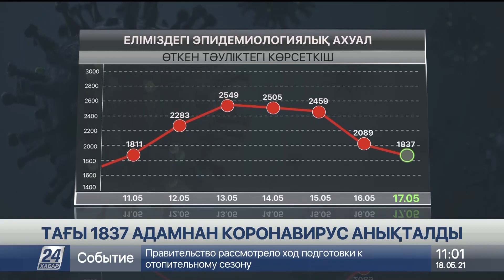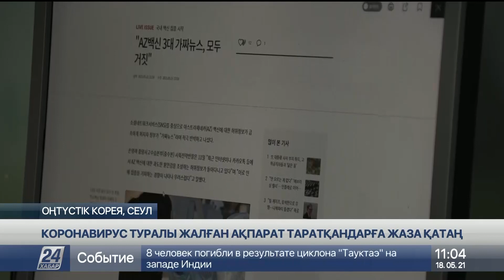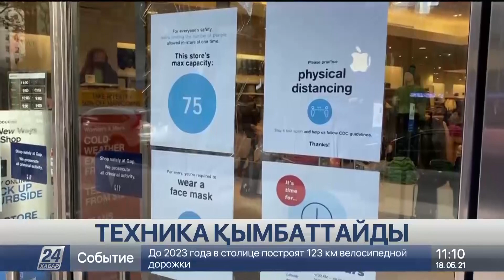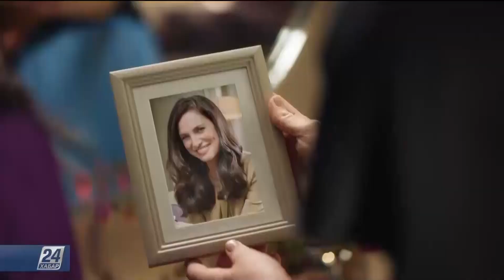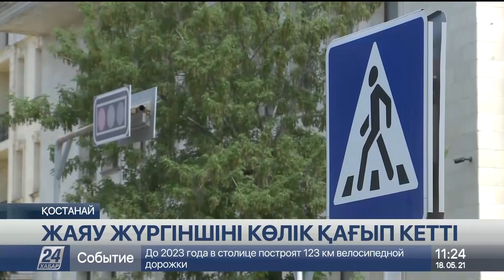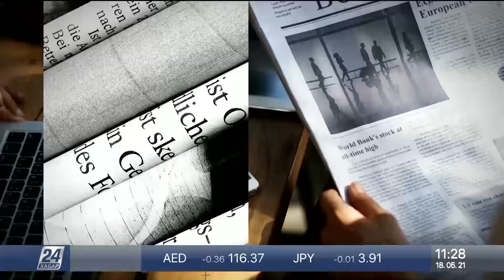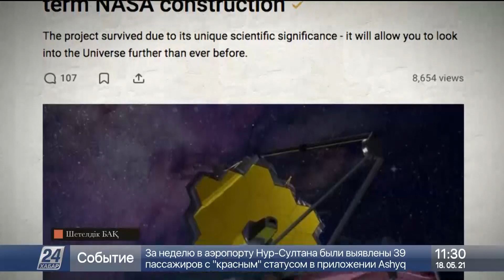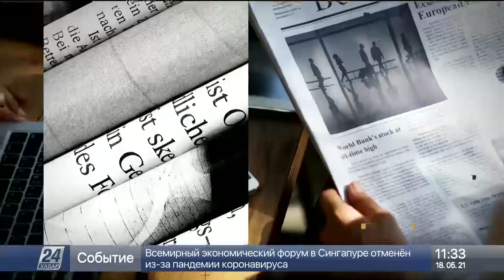18 мамыр 2021 жыл - 11.00 жаңалықтар топтамасы